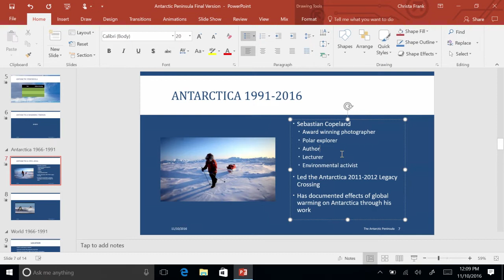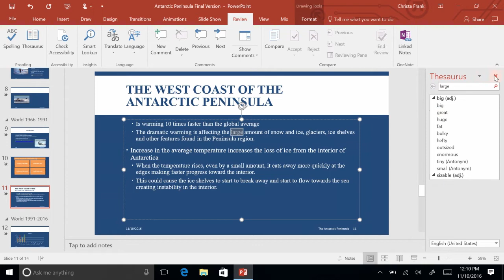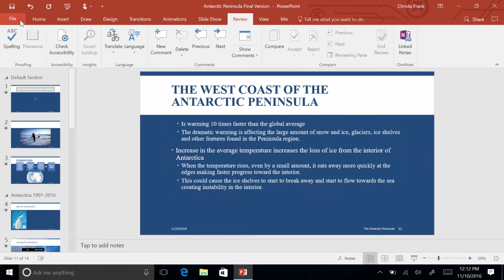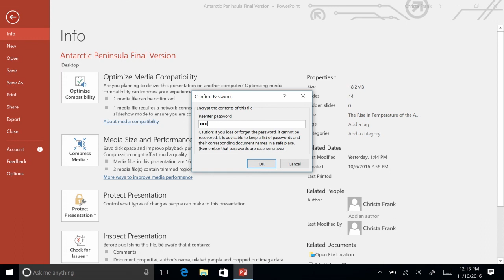Microsoft PowerPoint 2016 - Module 18: Finalizing your Presentation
PowerPoint 2016 is a presentation software that allows you to create dynamic slide presentations.Slideshows can include animation, narration, images, videos, and much more.